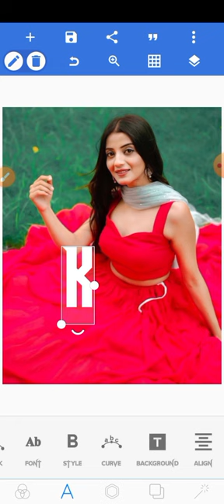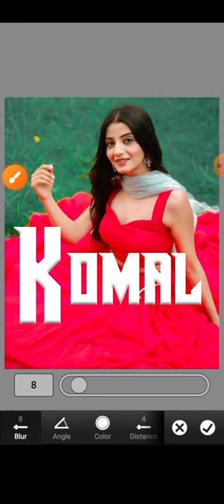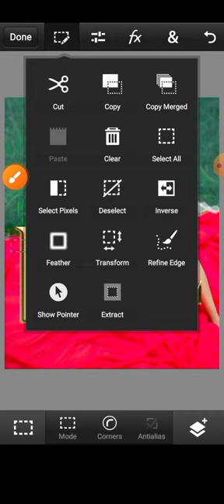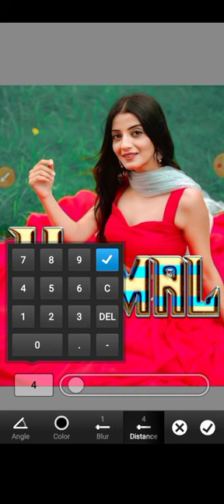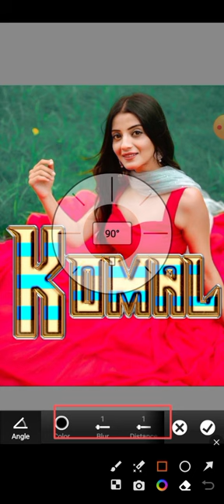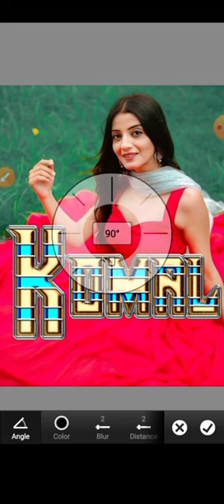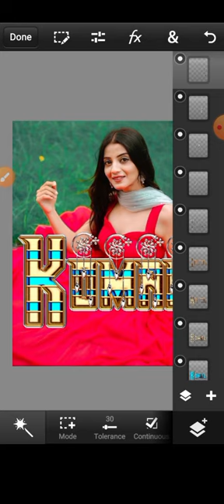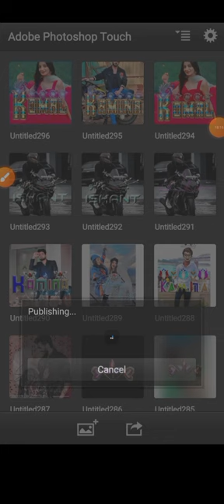Multi Color Glass Font Editing Pixellab in Ps Cc | Glass Font Editing by Vishal Sharma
Trendy Bevel Glass Font in Ps Cc / Ps Touch | Glass Font Editing by Vishal Sharma..

New Multi Color Glass Font Editing On Ps Touch PixelLab | How To Make Glass Font | Glass Font Dp editing..

🥀🥀🥀🥀🥀 Hey Guys... Welcome to my you tube channel VISHAL SHARMA EDITX. Today in this channel I will teach you how to do cover DP Editing, So please guys watch the video till end..

🥀🥀🥀🥀🥀 And for those of you who have not clicked the subscribe button. in this channel, please click now and activate the bell to get notifications on your mobile.. about the next updates..

You're queries :-

How to make stylish Multi color glass font dp
How to make Multi color glass font
How to make stylish multiple colourful glass font
multiple glass font
Multi color Glass font dp editing how to new
Glass font dp editing stylish glass font dp editing
Multi color Glass font dp editing 2022
Multi color Glass font dp editing 2023
Multi color Glass font main dp kaise editing kare
Stylish multiple colourful glass font dp kaise banaye

HASTAGE:-

PNG.

                                [{ THNX FOR GUYS}]